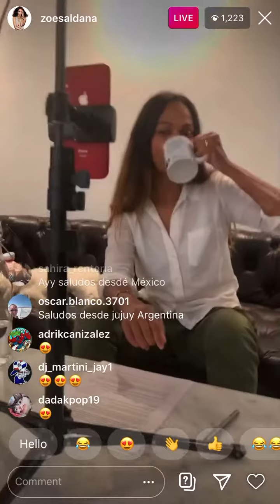instagram live stream (8/3/20)